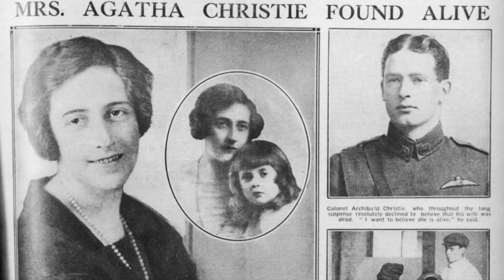Return to the London stage..trailer.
Kate Garner’s return to one of her favourite London stages...
Link to buy your ticket...